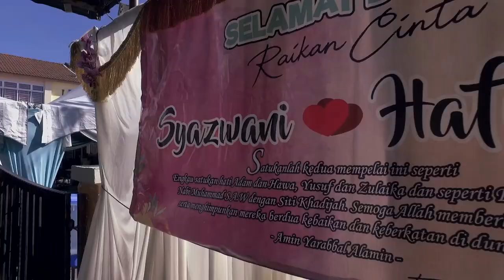Majlis Akad Nikah - Syazwani & Hafizuddin (19 Januari 2019 / 13 Jamadil Awal 1440 H)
Majlis akad nikah Syazwani dan Hafizuddin. Moga Allah limpahkan barakah dan yang indah-indah ke kedua mempelai. Ameen. Selamat menonton!